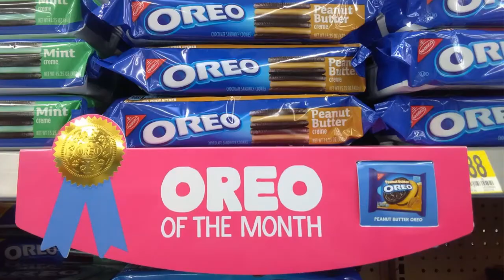Oreo Flavor of the Month